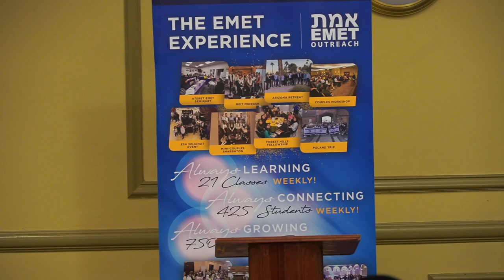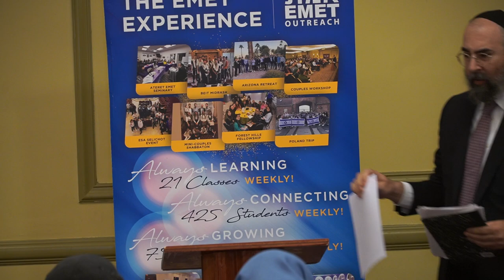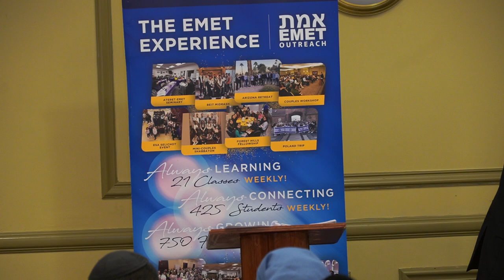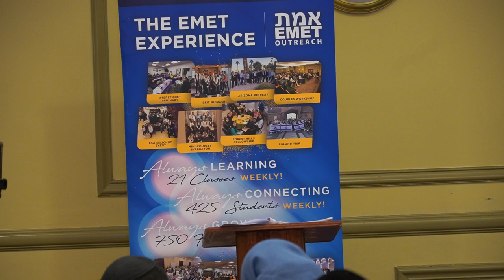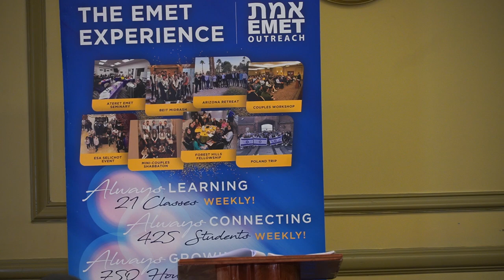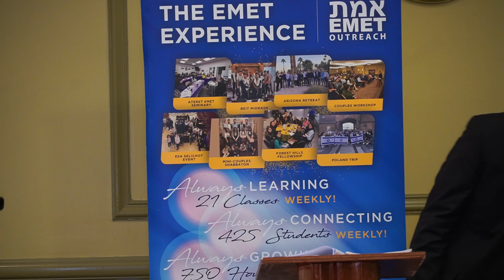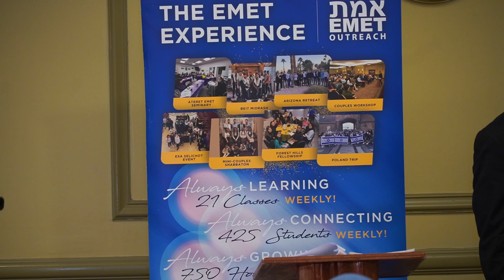Emet Couples Workshop : The Importance Of Teamwork in Marriage :Rabbi Ribiakoff